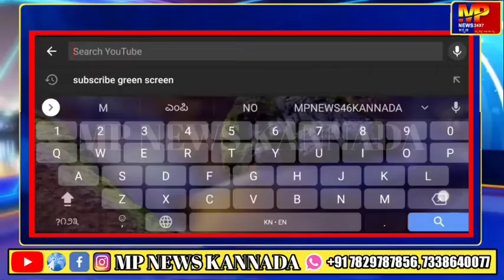ಅಥಣಿ ತಾಲೂಕಿನ ಹಲ್ಯಾಳ್ ಗ್ರಾಮದಲ್ಲಿ ಶ್ರೀ ಗುರು ಸಿದ್ದೇಶ್ವರ 42 ನೇ ಪುಣ್ಯ ಸ್ಮರಣಾರ್ಥವಾಗಿ ಜಾತ್ರಾ ಮಹೋತ್ಸವ..